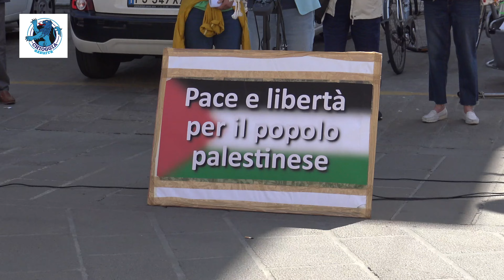RIFONDAZIONE PER LA PALESTINA